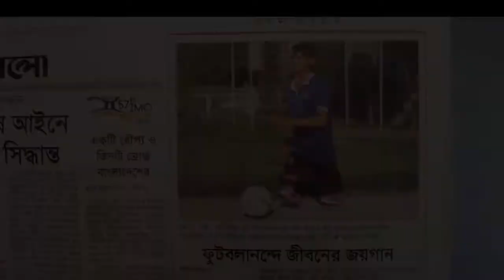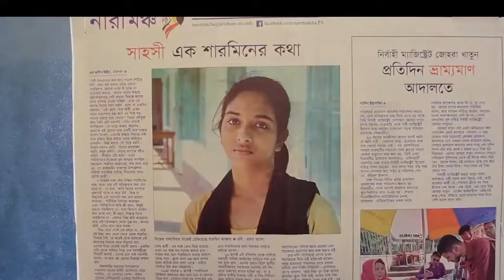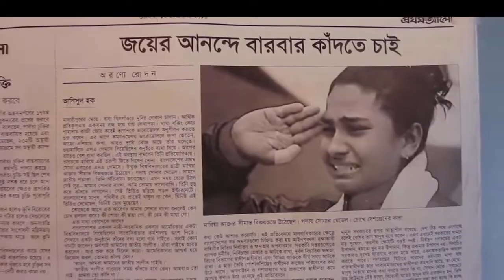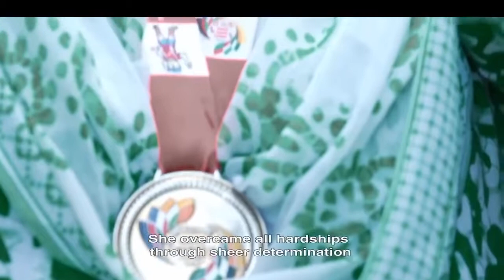Mashrafe mortaza prothom alo interview কত বড় মনের হতে পারে মানুষ না দেখলে বিশ্বাস করা যাবে না